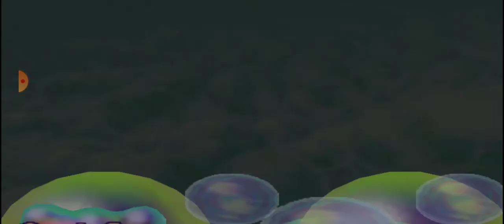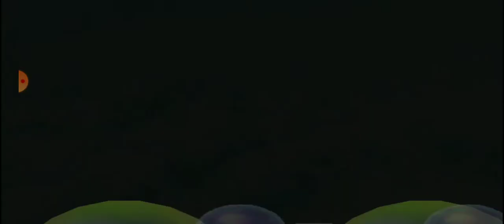Mario Party 2 Episodio 7 Pirate Land Parte 7